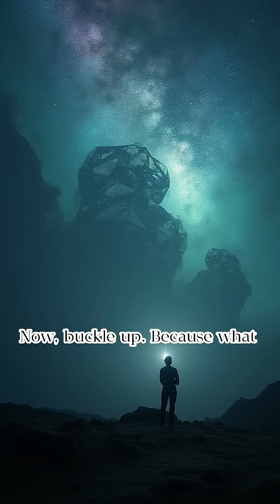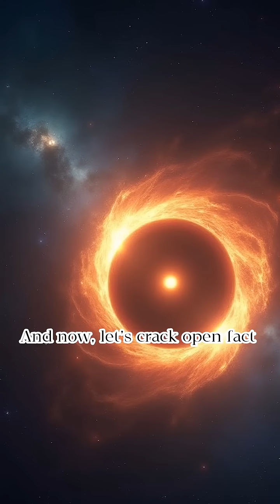This Star Acts Like It’s Haunted: The Terrifying Mystery of Tabby’s Star